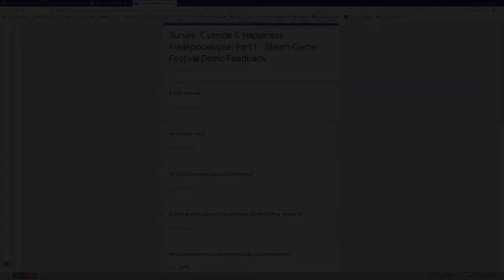LETS TEST #61 * Cyanide & Happiness - Freakpocalypse Demo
Lets Test Nummer 61 Cyanide & Happiness - Freakpocalypse Demo

Cartoonartiges, satirisches Indie Point-an-Click Adventure von
Explosm & Skeleton Crew Studios